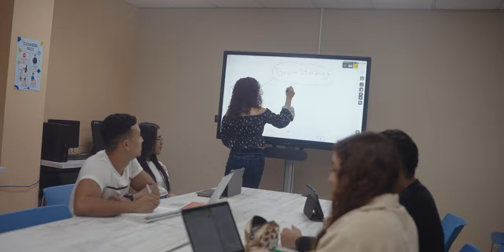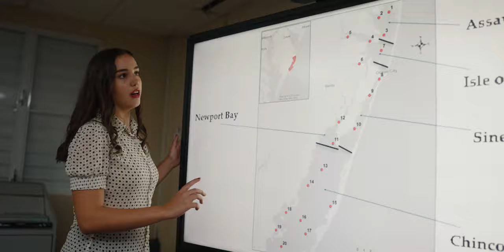ANTILLEAN UNIVERSITY | Inspirando la Mejor Version de Ti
Guiados por nuestros valores e inspirados por el compromiso hemos dejado una huella en miles de estudiantes de Puerto Rico y otras partes del mundo, quienes nos han escogido para ayudarles a perseguir sus sueños y alcanzar sus metas.

En Antillean University celebramos nuestro pasado y abrazamos nuestro futuro, porque… la fe y el conocimiento nos hacen grandes.

Somos Antillean University.  Inspirando la mejor versión de ti.